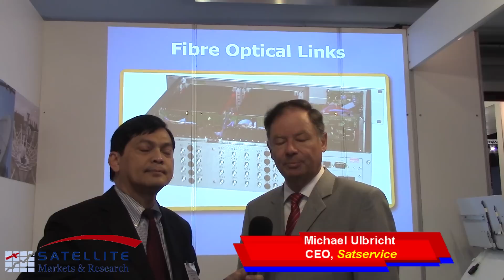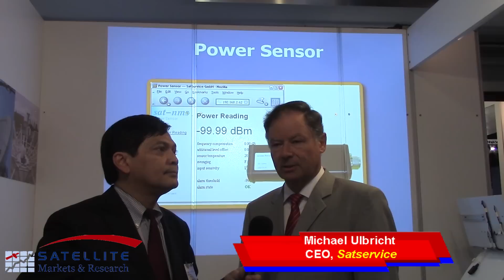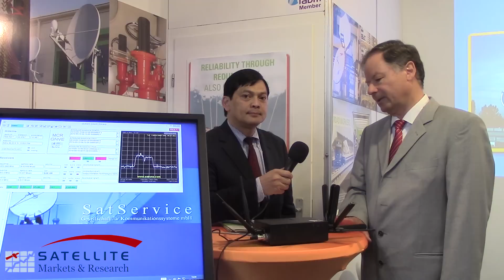Interview with Satservice Managing Director Michael Ulbricht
At the IBC 2014 in Amsterdam, Satellite Markets and Research Editor-in-Chief Virgil Labrador spoke with Satservice Managing Director Michael Ulbricht on the new products they are highlighting at the show.